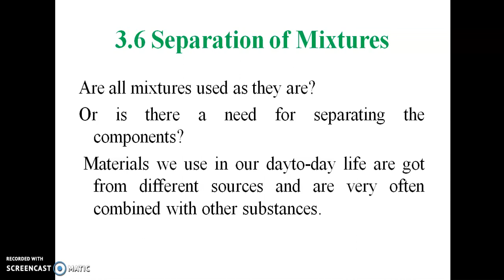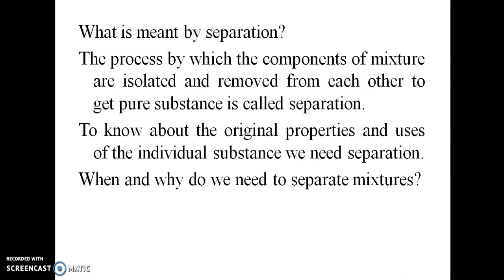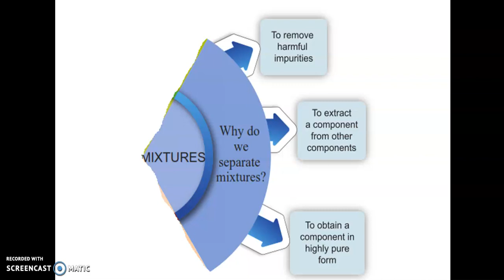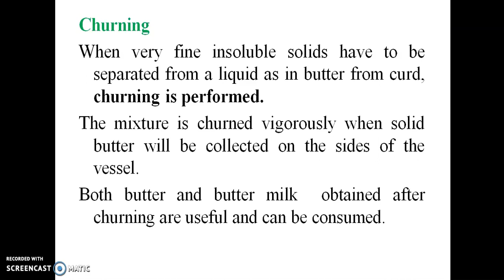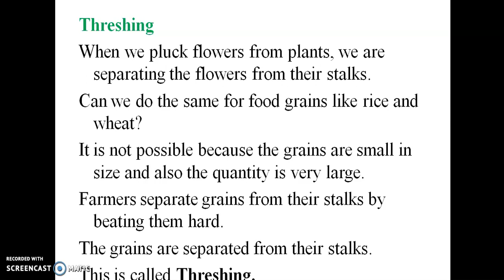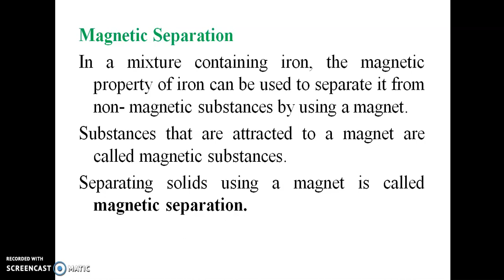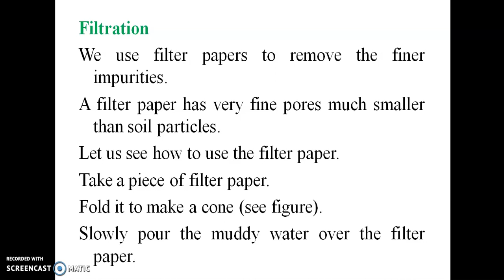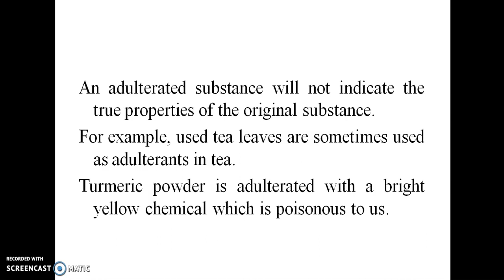6th Standard | Science | Term-1| Unit-3 | Matter Around Us | Part-II | நம்மைச் சுற்றியுள்ள விஷயம்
6th Standard | Science | Term-1| Unit-3 | Matter Around Us | Part-II | 6 ஆம் வகுப்பு | அறிவியல் | கால -1 | அலகு -3 | நம்மைச் சுற்றியுள்ள விஷயம் | பகுதி -2